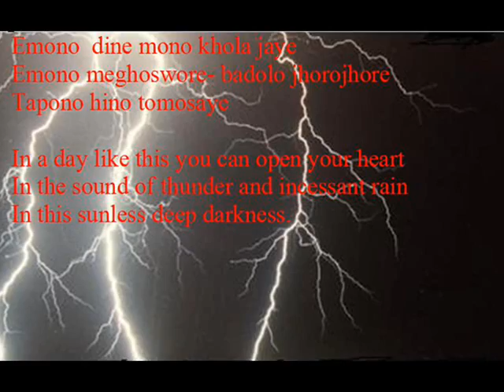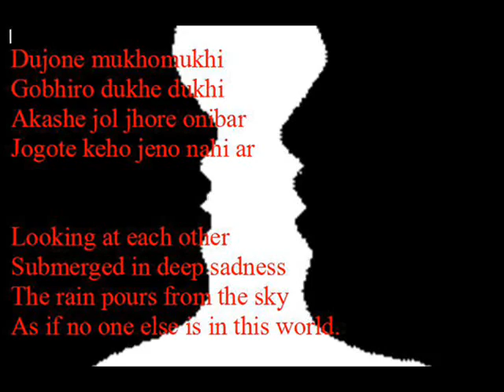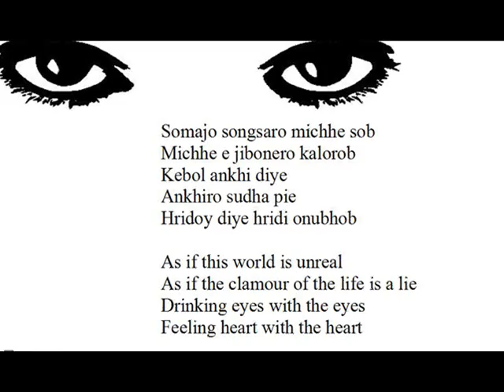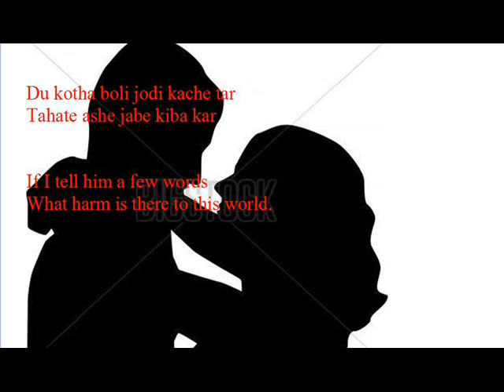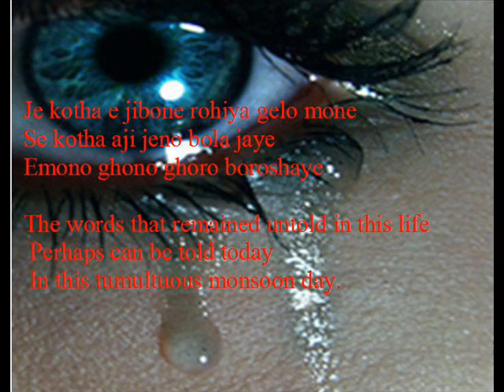emono dine -In this day (By Sraboni Sen)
Emono dine is a love song written and composed by Rabindranath Tagore very probably for his life long obsession Kadambari Debi.He tries to communicate his love for this long departed soul in a rainy,stormy day.
But this is a universal song and in this case sung by rabindra sangeet maestro Sraboni Sen who is a woman.I therefore deliberately changed the object of love from "her" to "he" so that it suits the gender.There are small mistakes in transliteration for which I apologise to all.
I tried to find a reasonably good translation of the lyrics of the song but in vain.Better known translators like Ketaki Kushari Dyson and William Radice were unavailable for this small translation. So I took a very bold step and did a simple prose translation of the lyric which I hope will convey the spirit of the song to non bengali speaking public.
Animesh Lahiri